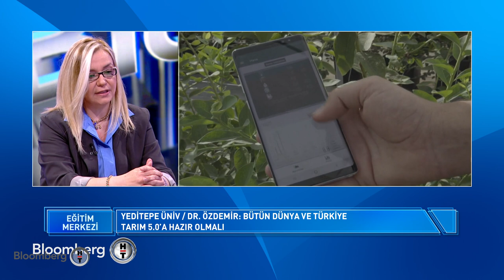Dr. Bahar Soğutmaz Özdemir & Koray Varol - Eğitim Merkezi | 28.05.2021